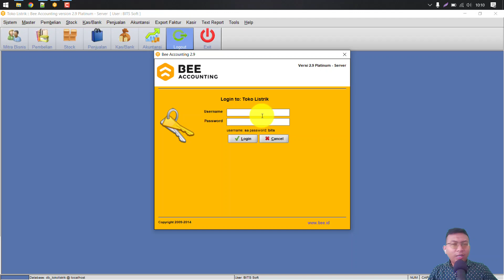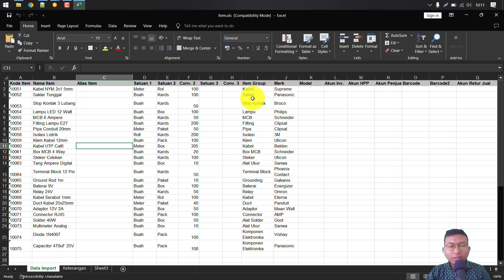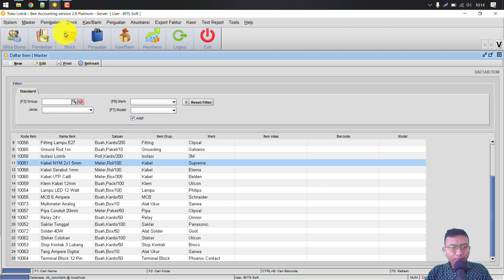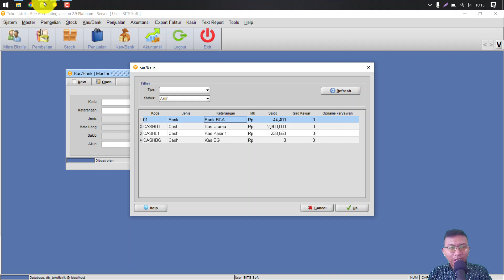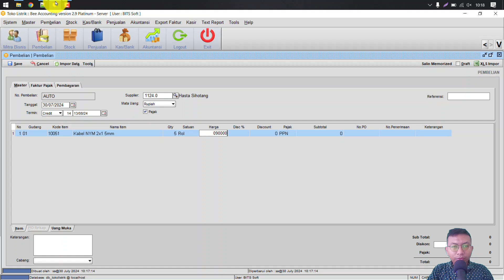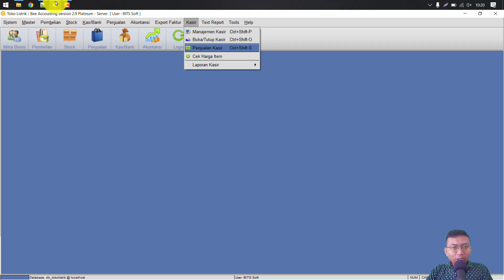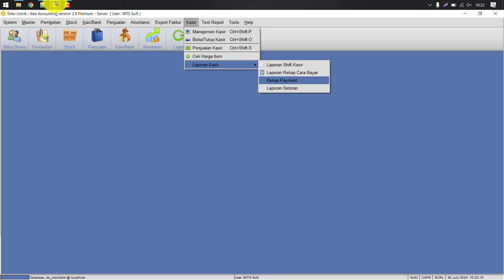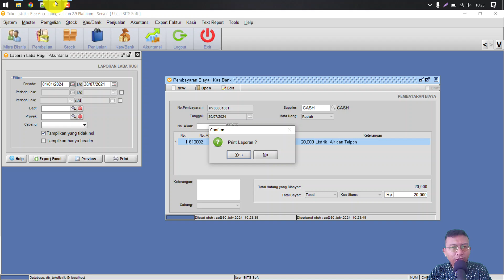Software Akuntansi Untuk Usaha Toko Listrik 2024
Software akuntansi beeaccounting bisa digunakan dalam berbagai bidang usaha, salah satunya adalah toko listrik.